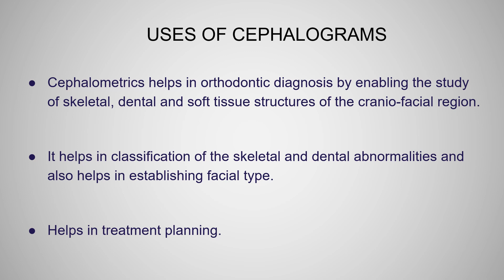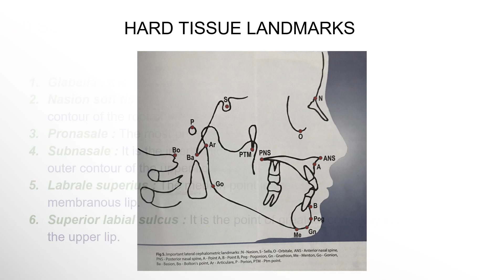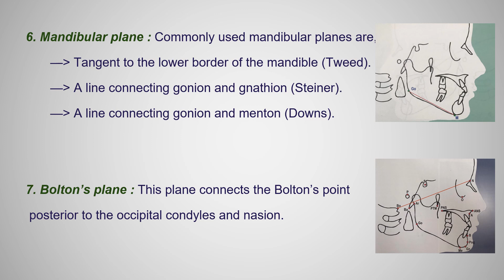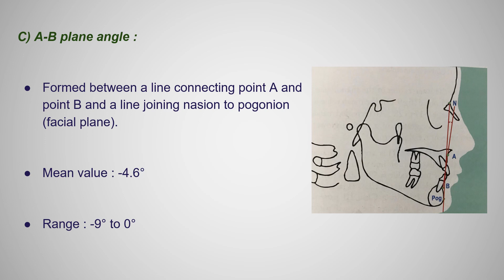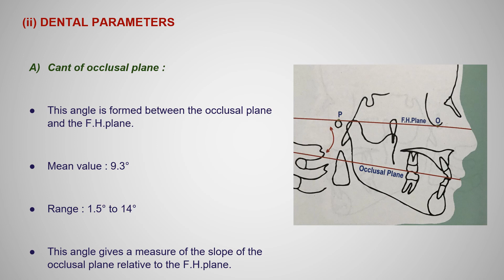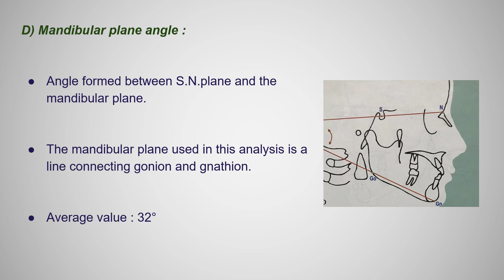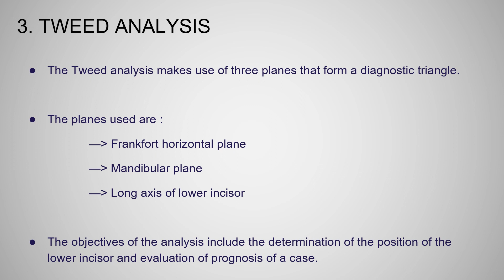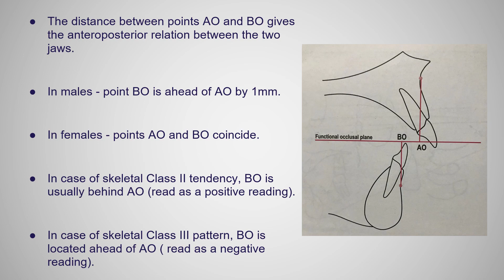CEPHALOMETRICS IN ORTHODONTICS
A LECTURE BY DR ANU